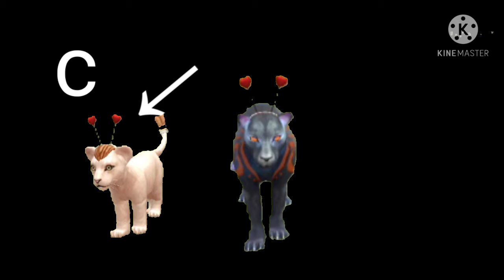LazerEyezcArtCon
Rules: Don't trace It gives you a -1 point chance of winning, don't steal.
Prize's:  Art, meme, making a movie, anything you might need me to do for your video?
The winners of the contest choose.
As long as there is 3 or more people.